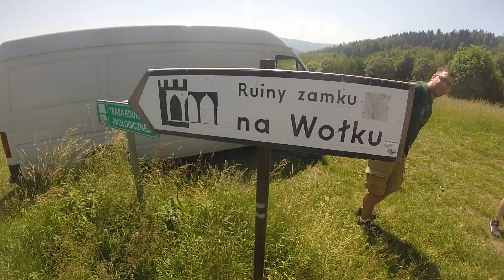Beskidzkie testowanie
Cześć :)
W temacie gór mi nie trzeba dwa razy powtarzać, że jest okazja się w nie wyrwać z rowerem i namiotem :) Ekipa Dekers postanowiła dowiedzieć się czegoś więcej o produkowanych przez siebie trajkach (trójkołowych rowerach) w warunkach wybitnie górskich. Gdzie być może nawet tak wymagające tereny mogły otworzyć się na osoby niepełnosprawne - właśnie przy wykorzystaniu odpowiedniego sprzętu ze wspomaganiem elektrycznym. A zatem zostałem zaproszony do testowania i wyszła z tego przepiękna przygoda z dwoma noclegami na szczytach gór :) Zapraszam na seans. A w najbliższym czasie szerszy opis z fotograficznym podsumowaniem na fb "Bike dreams".